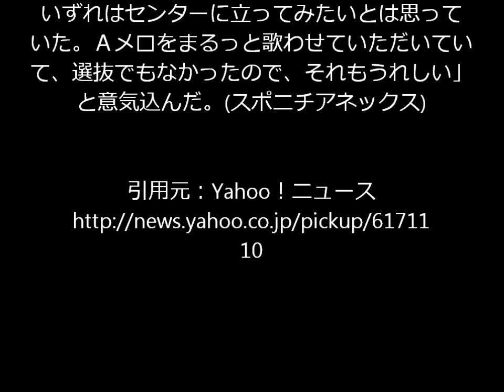次期朝ドラ「あさが来た」主題歌はＡＫＢ４８ さや姉初センター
「あきらめたらそこで試合終了だよ。」

どこかのアニメのセリフではありませんが
ネットビジネスで結果を出す場合でも
同じことが言えます。

ですが、こちらの方法は
諦める必要すらありません。

女優の波瑠（２４）がヒロインを務める次期ＮＨＫ連続テレビ小説「あさが来た」（９月２８日スタート、月～土曜前８・００）の主題歌をＡＫＢ４８が担当することになった。１８日、東京・渋谷の同局で発表された。ＡＫＢ４８が朝ドラの主題歌を歌うのは初。タイトルは「３６５日の紙飛行機」。初のセンターを務めるＮＭＢ４８の山本彩（２２）は「このような素晴らしい機会にセンターは光栄なこと。『あさが来た』は大阪制作。大阪出身なので、関西でもしっかり盛り上げていきたい。いずれはセンターに立ってみたいとは思っていた。Ａメロをまるっと歌わせていただいていて、選抜でもなかったので、それもうれしい」と意気込んだ。(スポニチアネックス)

ＡＫＢ
ＡＫＢ４８
ＡＫＢ総選挙
ＡＫＢまとめ
ＡＫＢ速報

【関連動画】
有吉AKB共和国 2015年8月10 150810 有吉AKBラジオ局　川栄李奈 卒業記念SP Full HD